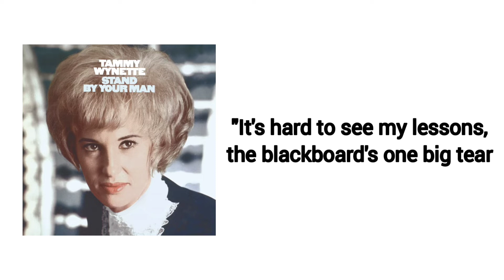Tammy Wynette - Don't Make Me To School (Lyric Video)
Tammy Wynette - Don't Make Me Go To School (Lyrics)

My little girl said, "Mommy the schoolroom breaks my heart
Arithmetic reminds me that you and dad's apart
Subtraction starts me breaking up 'cause him from us leaves too
And with our home divided now, I cry a lot in school"

"Don't make me go to school no more and cry through every test
I'm so ashamed when children see the teardrops on my desk"
Imagine how you'd feel to hear your child say this to you:
"Don't make me go to school no more and make the fifth grade blue"

"It's hard to see my lessons, the blackboard's one big tear
And when I turn wet papers in, Miss Dickens only stares
So please may I be absent mom, like daddy is from home
I'd rather fail than face the class, they know my daddy's gone"